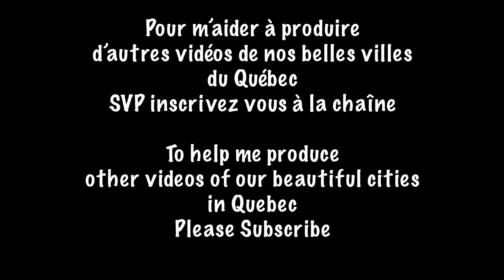Ville de Lorraine, Rive-Nord Montréal, Québec, Canada, Survol par Drone, production cinématique 4K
Ville de Lorraine, Rive-Nord de Montréal, Québec, Canada, Présentation vidéo
Production cinématique par drone, cinematic drone footage, 4k.
Équipements DJI utilisés, Drone Mavic Mini 3 (micro drone 249g), Drone Mavic Air 2S, Camera Pocket 2 et Action 2 cameras.
Musique licencié de Artlist, licence en vigueur détenu par Pierre Lessard,
Le Québec à Vol de Drone
Pierre Lessard Production